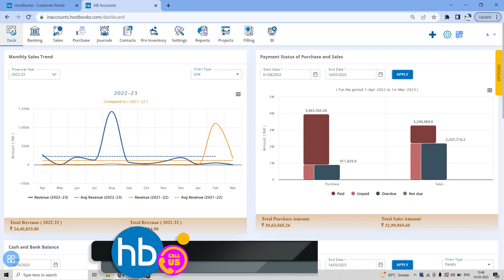HostBooks ERP Solution : ( Purchase Module ) : How to check GRN Status and pending GRN Quantity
Welcome to the HostBooks ERP Solution Purchase Module playlist! In this series of videos, we'll guide you through the various features and functionalities of our Purchase module, which is designed to help you streamline your procurement processes and optimize your purchasing decisions.

From managing purchase orders and vendor invoices to tracking inventory levels and monitoring supplier performance, our Purchase module offers a comprehensive solution to all your procurement-related challenges. Whether you're a small business owner or a large enterprise, this playlist will provide you with a step-by-step guide to using our Purchase module to its full potential.

Our expert instructors will take you through each aspect of the module, from setting up purchase workflows and configuring vendor information to creating purchase orders and receiving goods. We'll also cover how to reconcile vendor invoices and track expenses, as well as how to generate various reports to gain insights into your purchasing patterns and trends.

So whether you're looking to streamline your purchasing processes, reduce costs, or improve your supplier relationships, this playlist has everything you need to get started with the HostBooks ERP Solution Purchase module. So sit back, relax, and let's dive into the world of procurement with HostBooks ERP Solution!